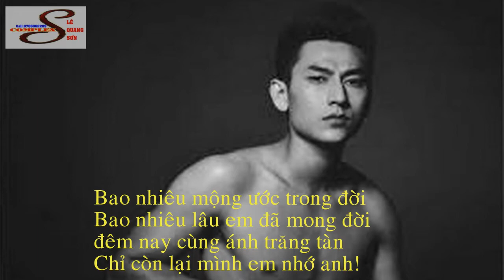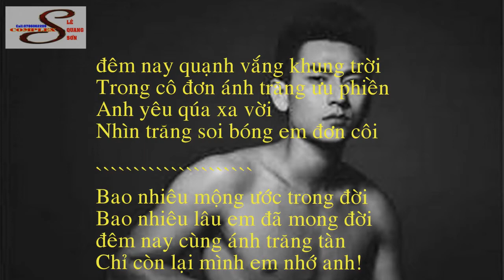Anh Trăng Ưu Phiền ----Ngô Thanh Vân